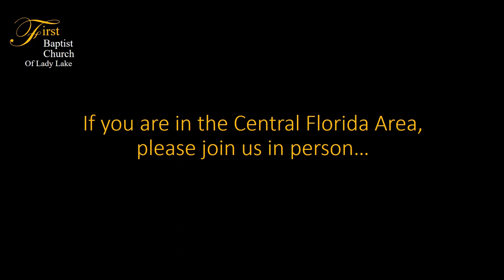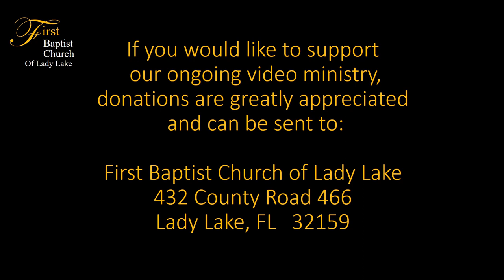Christian Cults: Progressive Beliefs on Hell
Join Brother Paul Spoltore, Executive Director of the First Baptist Church of Lady Lake Florida, as we learn about dangerous beliefs of Progressive Christianity.  This week, the first of four in a series, will teach about the mis-belief of the Progressives that Hell is not a real place.  Progressives further teach that EVERYONE - regardless of what, if any, belief you have in God will save you from the damnation of Hell.  Progressive Christianity, the next generation of Liberal Christianity, teaches many false beliefs including their claim that the Bible is not the inspired Word of God, it doesn't matter what sexual orientation you actively practice, and that Biblical/Historic Christianity is an oppressive religion filled with biased people and racists.  This series will explore each of these claims and show why they dangerous to your salvation.